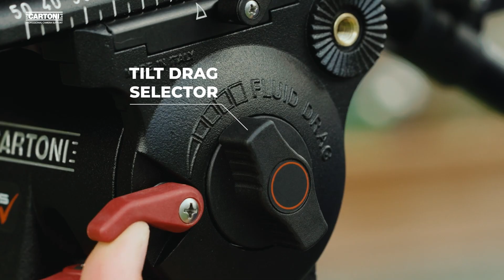비디오삼각대 ㅣ 빠른 스프레드 전개를 위한 카토니의 레드락 시스템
Cartoni의 Red Lock tripod system은 빠르고가벼우며
견고한 삼각대 시스템입니다.

세련된 레드 락 삼각대에는 인체공학적으로 설계된
사용자 친화적인 레드 락 레버가 있어
빠르게 삼각대를 펴고
원하는 설정을 가능하게 합니다.

이중으로 확장 가능한 섹션을 통해 삼각대 다리를 넓게 펼쳐
초저도 촬영을 할 수 있으며
 다리를 묶지 않고
순식간에 접을 수 있어 빠르게 운반할 수 있습니다.